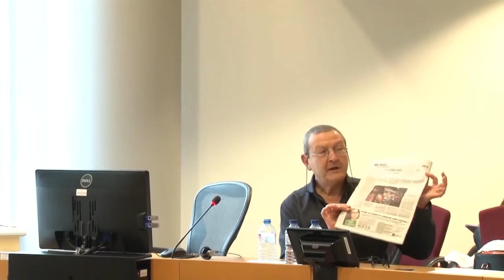Adolf Tobeña: An alienated society?: a Psychobiological Approach to Catalan secessionism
Euromind Act: Perpetual Nationalism ? Adolf Tobeña: An alienated society?: a Psychobiological Approach to Catalan Secessionism.